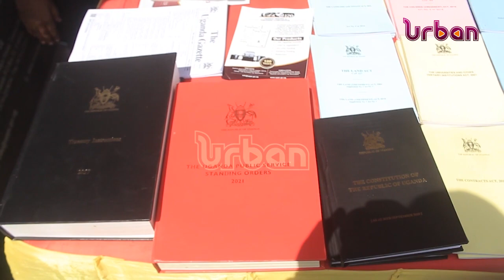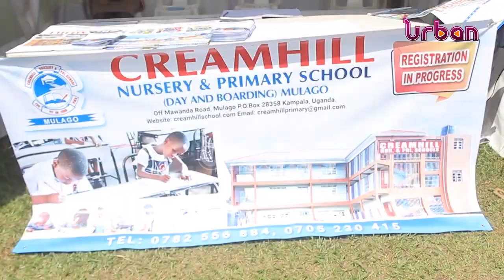New Vision education expo 2023 opens